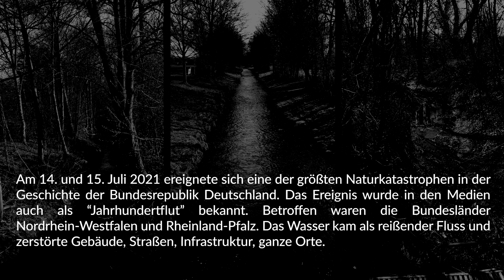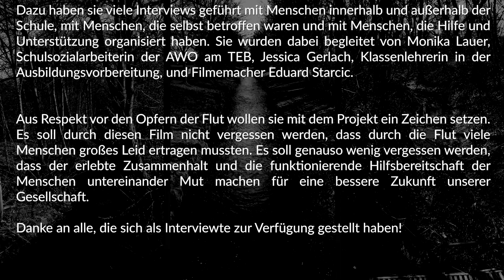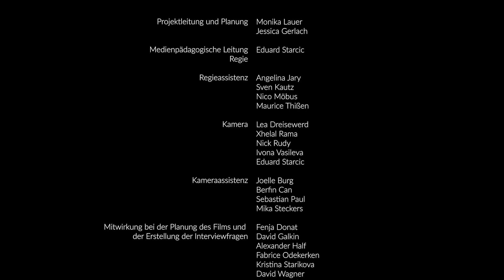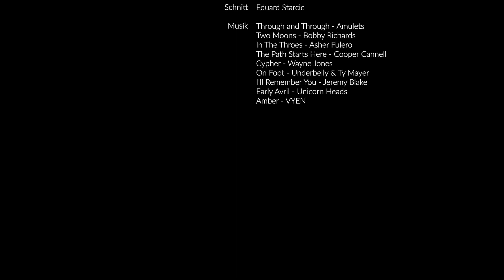DIE FLUT der Film TEB Monika Lauer